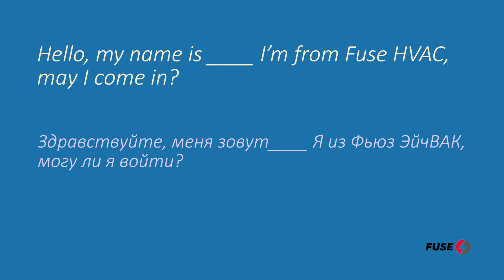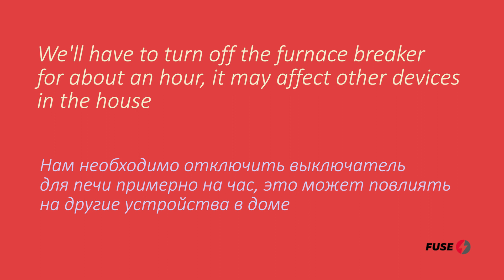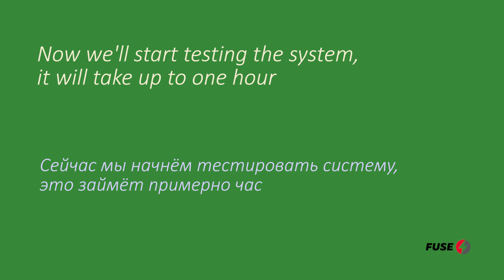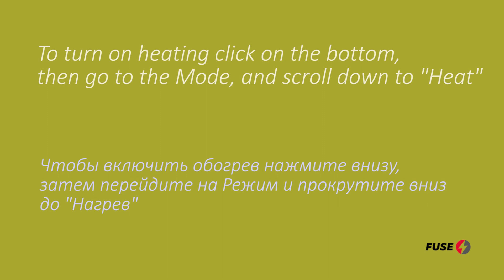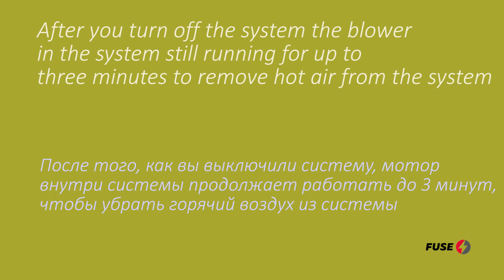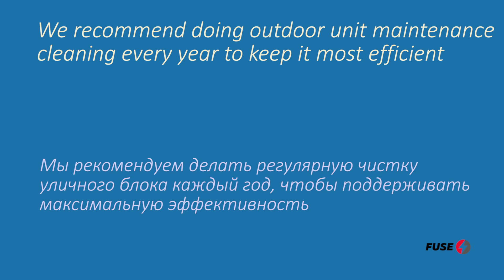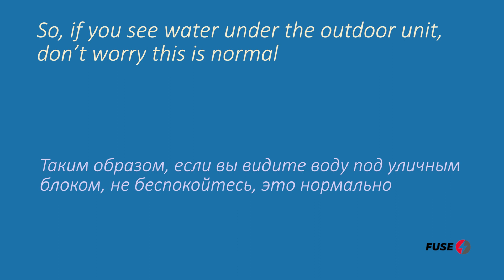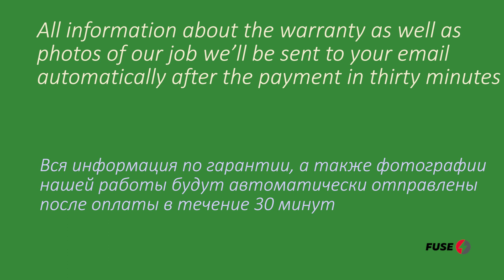English for HVAC installers for Russian speakers - common phrases and questions to customers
If you are looking to start or get better in a job that is always in demand, Fuse School is perfect for you. Our mission is to share HVAC, electrical and plumbing knowledge we have with inspired enthusiasts eager to enter the trade. Currently, we offer educational programs for beginners and people with experience that you can complete either in person or online. You can take the courses in English or Russian and you can also choose whether to do it on-site in our office in San Jose or completely online. Our programs are carefully crafted to offer the best value, including:

🛠️Professional tutors with over 20 years of experience;
🛠️Fastest immersion into practical skills;
🛠️Guidance throughout the whole course;
🛠️ Personal workspace with all necessary equipment;
🛠️No tools or experience needed — we provide everything!

Ready to unlock your potential and join the ranks of the truly awesome (us)? Join our Fuse School! In just 5 days, you'll master the skills needed to become an HVAC technician, an electrician or a plumber—whatever is your passion. If you already have some experience in the trade of your choosing, we also offer Advanced courses to improve your talents.

Fuse School is an educational institution launched by Fuse Service Inc.—California-licensed HVAC, Refrigeration, Electrical, Plumbing and General Contractor. With decades of experience, we've obtained all the necessary licenses to perform the services we provide to our customers and showcase in our videos. Moreover, we hold HVAC licenses in Florida, Hawaii, and Texas.

Everything you see on this channel is executed by our awesome team of pros. So, we strongly advise against attempting any of these tasks without proper training and expertise.

—online HVAC course for beginners;
—online HVAC course for advanced techs;

And yes, we offer our students the possibility to work with us. After the completion of the course, we hold interviews with prospective graduates and if we both like each other, we offer employment in our main office or one of the franchises. Shoot your shot! We are looking forward to greeting you in the walls of our school.